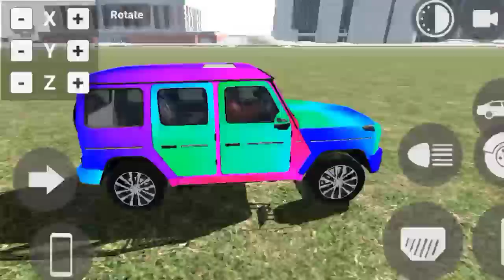WagonR Cheat Code Indian Bike Driving 3d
indian bike driving 3d r wagon cheat code
bikes game
gta 6
indian bike driving 3d new myths
indian bike driving new cheat Code
ghost in Indian Bike Driving 3d

RJ HYDRA